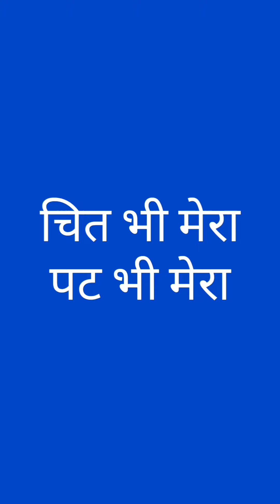आज्ञाकारी पत्नी, बेसहारा औरत, चित भी मेरा,पट भी मेरा,top hindi comedy ,बेस्ट हिन्दी कॉमेडी, हंगामा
Top 3 shorts comedy विडियो को बनाने का हमारा उद्देश्य आप सभी को हंसाने के साथ साथ व्यंग्य के माध्यम से परिवार और समाज में होने वाले विषयों से भी अवगत कराना है. इस विडियो का कोई भी पात्र या दृश्य किसी व्यक्ति या समाज की धार्मिक, सामाजिक या व्यक्तिगत भावनाओं को ठेस नहीं पहुंचाना चाहता. हम किसी भी कानून विरोधी गतिविधियों का समर्थन नही करते हैं. आशा करते हैं हमारे विडियोज़ से आप लोगो को बहुत हंसी आयेगी. आप अपने विचार कमेंट के माध्यम से हमें प्रोत्साहन प्रदान करें.

Top comedy videos 2022,
Best comedy videos 2023,
funny video,
Sasural comedy ka
gossip comedy
free comedy reels on Youtube,
top funny reels,
best funny reels,
funny videos,
funny video HD,
movie funny,
Top 5 viral comedy scene,
Top 5 funny viral reels,
Top 10 viral comedy scene,
Top 10 funny viral reels,
Funny Viral reels,
Funny comedy videos and reels,
Husband wife fight comedy scene,
best Husband wife fight comedy scene,
best couple comedy shorts
Reels funny shorts,
viral couple comedy videos,
hansi thitholi,
hanste raho,
hanste hanste fat jaye pet,
pati patni ke comedy wale jhagde,
pati patni jokes,
chutkule,
Sas bahu comedy,
बेस्ट हिन्दी कॉमेडी,
क्लासिकल हिन्दी कॉमेडी,
क्लासिकल कॉमेडी,
टॉप 6 कॉमेडी,
Best Hindi comedy forever,
पारिवारिक कॉमेडी,
फैमिली कॉमेडी,
Family comedy,

Starring: Gopi Pathak, Sudha Pandey
Story and dialogue: Sudha Pandey
Director: Gopi Pathak
Cameraman : Gopi & Sudha
Video editing: Gopi Pathak
धन्यवाद
गोपी पाठक